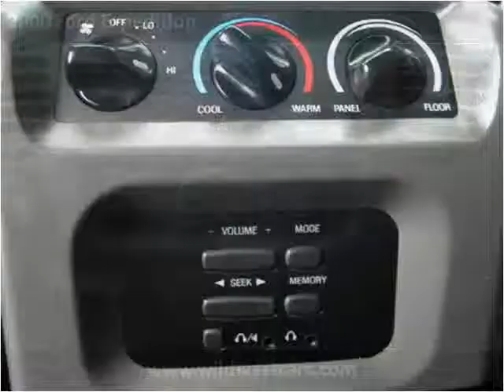2000 Ford Expedition Used Cars Seattle WA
This 2000 Ford Expedition is available from Wild West Cars and Trucks.